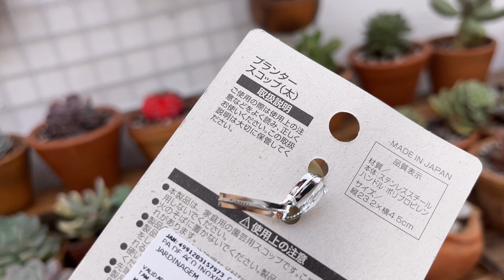Echeveria Beyonce, Macaron, latinha pintada da Raindrops +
Nesse vídeo eu mostro pra vocês algumas suculentas que vocês andaram me pedindo nos comentários😁

Quer mais vídeos assim? me conta nos comentários qual suculenta você quer ver😉

Espero que tenham gostado do vídeo e até o próximo.💚